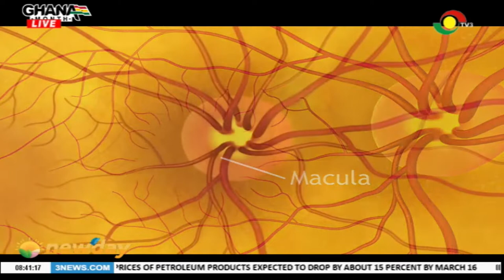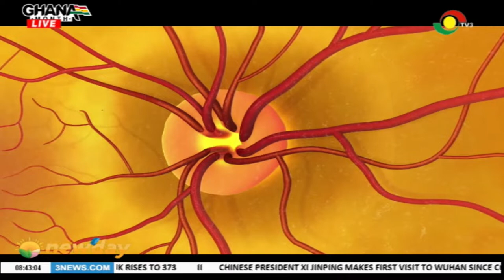Glaucoma is the world's third leading cause of blindness